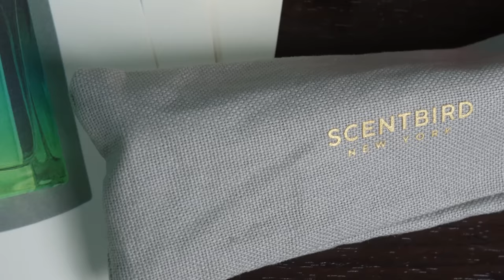I Got My DREAM Species at The Coolest Reptile Expo Of The Year!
I am so lucky to have my DREAM reptile AND Amphibian species! Absolutely amazing species only come around so often and I am so excited to show them to you. What is your dream reptile species?

Adam Wickens
221 Glendale Ave
L2T 4C4
Canada